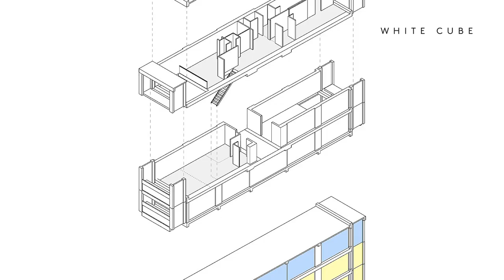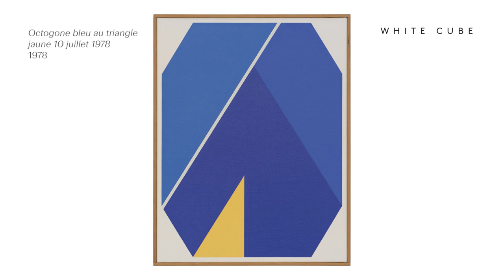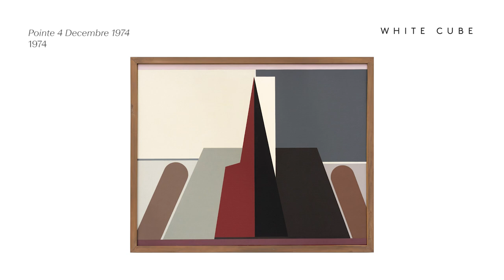In the Gallery: Mathieu Paris on Léon Wuidar | White Cube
Mathieu Paris, Director of Private Sales at White Cube discusses Léon Wuidar's exhibition at White Cube Mason's Yard in 2019.